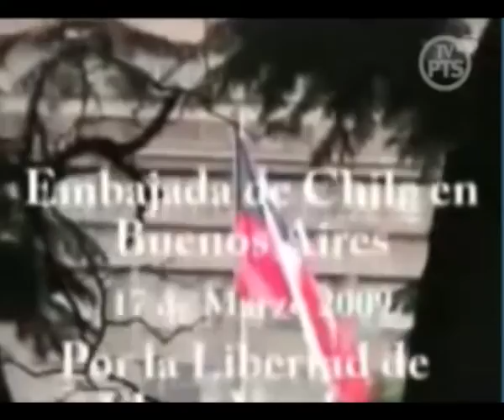CONTRAPUNTO 23 DE ABRIL BLOQUE 2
Con los Trabajadores de Tersuave